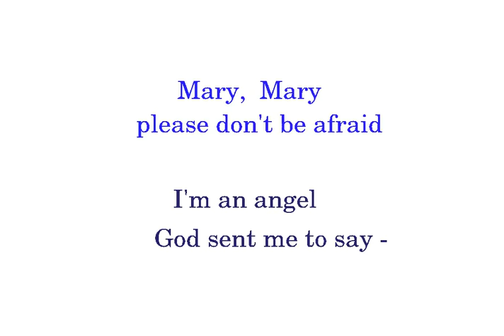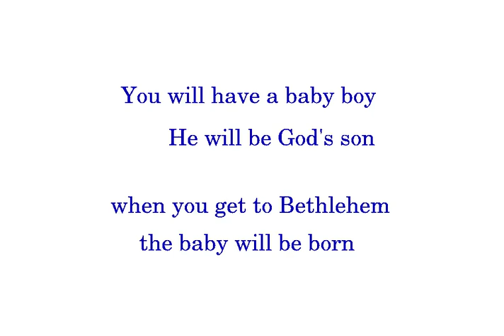13 03 Mary and the Angel (backing track)